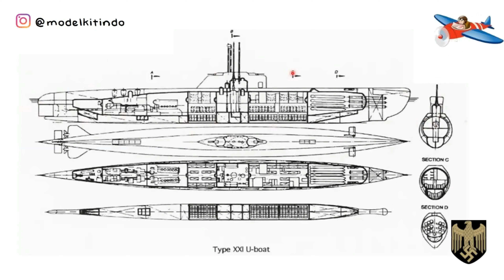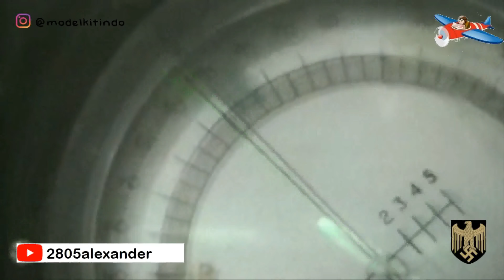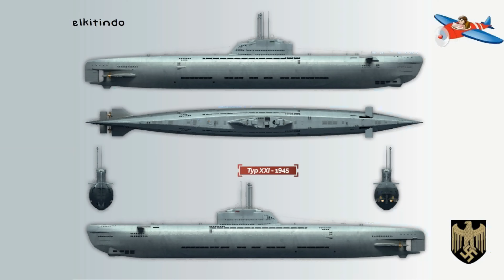Kapal Selam (Uboot) buatan Nazi Jerman Kelas XXI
U-boat Tipe XXI, dikenal juga sebagai "Elektroboote" (bahasa Jerman: "kapal listrik"), adalah kelas kapal selam diesel-listrik Jerman yang dirancang selama Perang Dunia Kedua. Kapal selam diproduksi secara prematur, dan semua yang dibuat memiliki cacat yang signifikan. Akibatnya, hanya empat kapal selam yang bisa diselesaikan selama perang, dan hanya dua yang dikirim untuk patroli tempur. Keduanya tidak digunakan dalam pertempuran.

Sumber:
Wikipedia.com

Backsong:
-  Germany 3rd Reich National Anthem

Tokopedia : Modelkitindo
Bukalapak : Modelkitindo
Shopee      : Modelkitindo
Lazada       : Modelkitindo